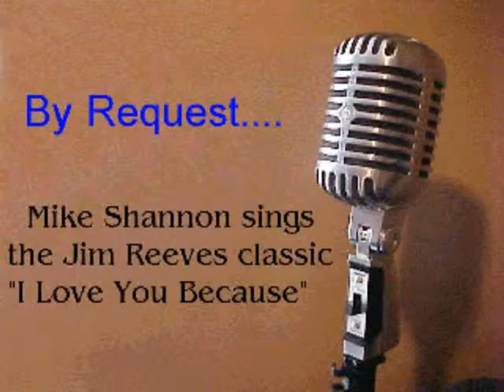Mike Shannon. I Love You Because.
By Request,Mike sings the old Jim Reeves Classic.